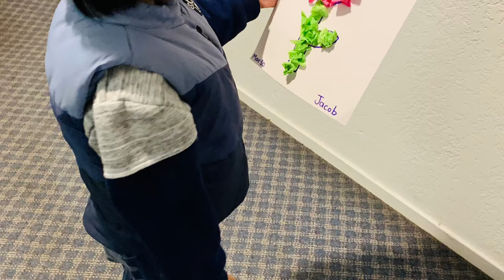Christian Jacob Pictures